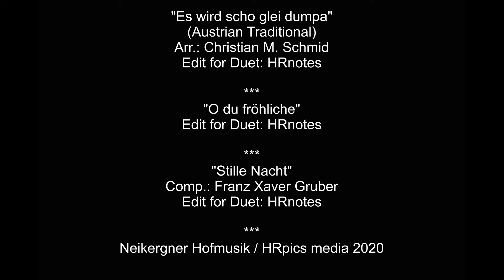Heilig Abend mit der Neikergner Hofmusik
2020 - ein ungewöhnliches Jahr
Anfänglich im ersten Lockdown zusammengefunden spielt die "Neikergner Hofmusik" jeden Sonntag mit bei der Aktion "Musik aus dem Fenster".
Da auch im Winter keine Spielmöglichkeiten für größere Ensembles erlaubt sind, entscheidet sich das Duett für einen "Adventskalender light" und spielt weihnachtliche Musik zu den Adventstagen.
"Es wird scho glei dumpa"
(Austrian Traditional)
Arr.: Christian M. Schmid
Edit for Duet: HRnotes
"O du fröhliche"
"Stille Nacht"
Comp.: Franz Xaver Gruber